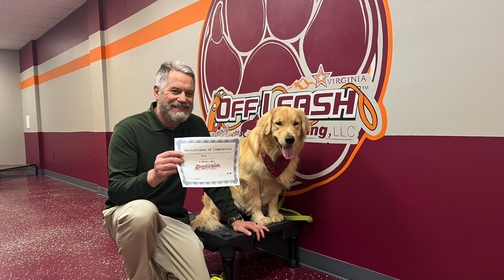Golden Retriever Training | Golden Retriever Dog Trainer | Ace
If you are interested to discover more about Golden Retriever Training, please

This video is presenting Golden Retriever training in Virginia by our trainer, Chris:
-golden retriever dog trainer
-how to train a golden retriever
-golden retriever training Roanoke VA
- golden retriever dog training video
-golden retriever training
-Ace
Chris is seen here working with 13 Month Old Golden Retriever, Ace. During our 2-week boarding and training in Roanoke.  Golden Retriever training however is an subject that we know something about. We hope you enjoy our 2-week transformation video of Ace!

Have I answered all of your questions about Golden Retriever Training?
People who looked for Golden Retriever dog trainer likewise looked for how to train a Golden Retriever.